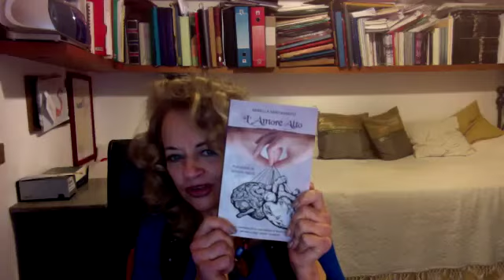Mirella Santamato dietro un grande uomo c è sempre una grande donna parte n1